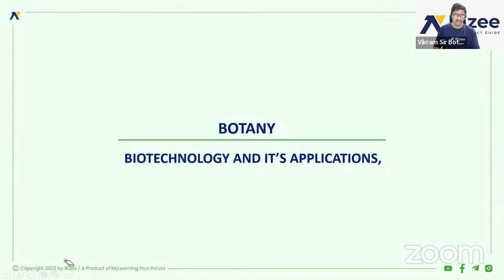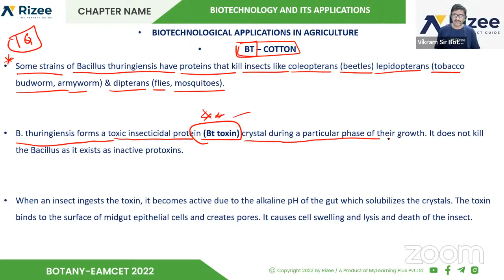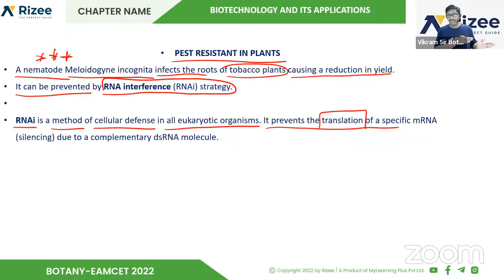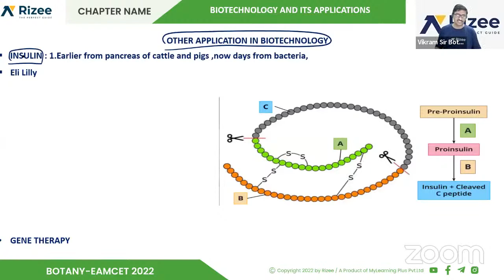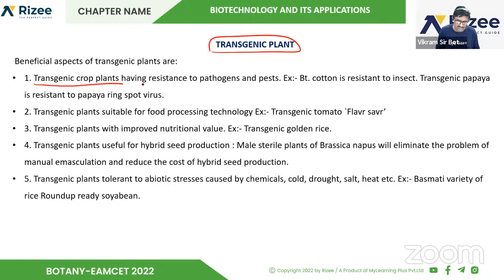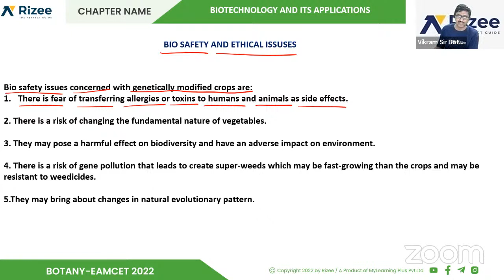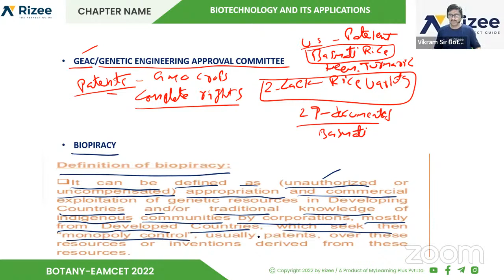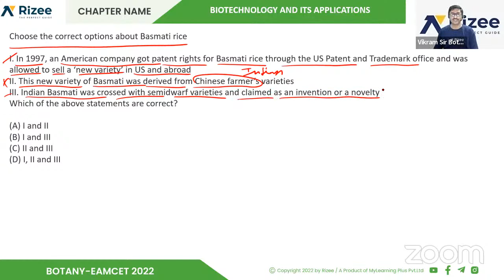BIOTECHNOLOGY AND ITS APPLICATIONS (Bot)